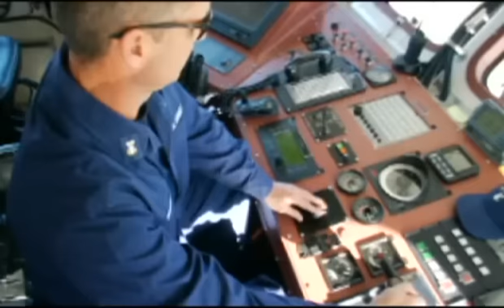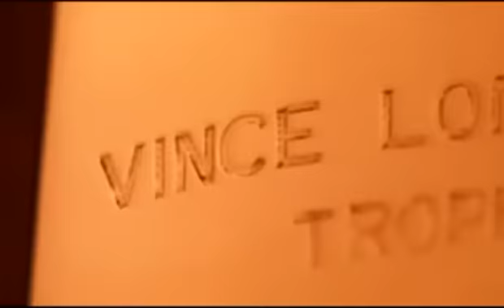Super Bowl XLVII. La Seguridad del Super Tazon.